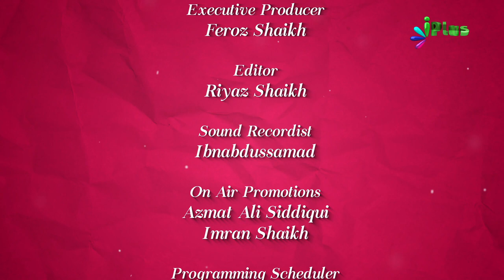Surah Al Falak Tafseer Aur Fazilat - Colours Of Islam Ep 79 By Zaid Patel iPlus TV